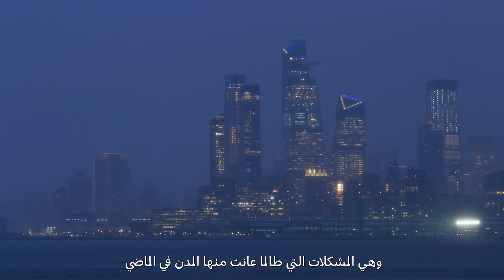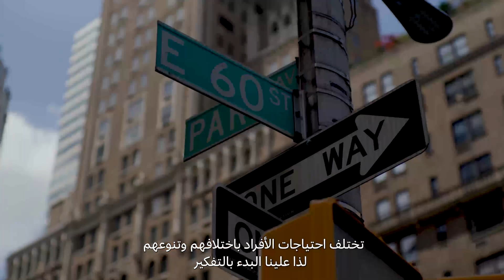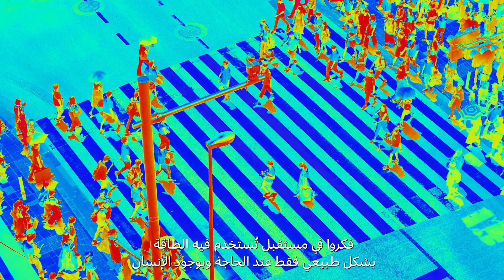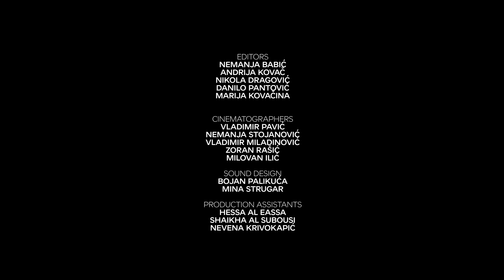Ep5: Urban Life in the City of the Future | Docuseries: What Does the Future Hold?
تخيل أن تعيش في منزل بالإمكان أن تغير فيه مكان النافذة من خلال سحبها للأسفل أو دفعها للأعلى، أو أن يستشعر المكيف وجودك فيبدأ بالعمل تلقائياً. التصميم المستقبلي للمدن سيعتمد على دمج الذكاء الاصطناعي في المباني، ما سيمكنها من التصرف ككائنات حية تتفاعل مع البشر وتلبي احتياجاتهم اليومية.

شاهد الحلقة الخامسة بعنوان "الحياة الحضرية في مدينة المستقبل" من السلسلة الوثائقية العلمية "ماذا يحمل لنا المستقبل"، والتي تستضيف: البروفيسور كارلو راتي، والدكتور باتريك نواك، وميخال زيزو، واليشا باغات.

Imagine living in a house where you can adjust the window's location simply by pulling it down or pushing it up, or where the air conditioner senses your presence and automatically activates. The future design of cities relies on the integration of artificial intelligence into buildings, transforming them into responsive entities that interact with humans and cater to our daily needs.

Tune into the fifth episode, “Urban Life in the City of the Future," of Dubai Future Foundation’sscientific docuseries “What Does the Future Hold?" Joining us are esteemed guests Professor Carlo Ratti, Dr. Patrick Noack, Michal Ziso, and Alisha Bhagat.